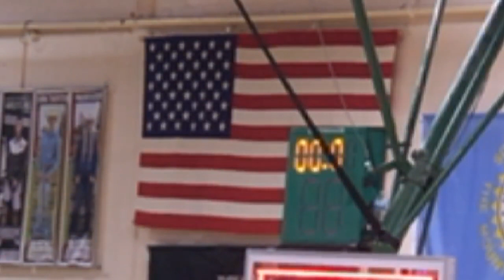Lady Chieftains vs Miller Lady Rustlers